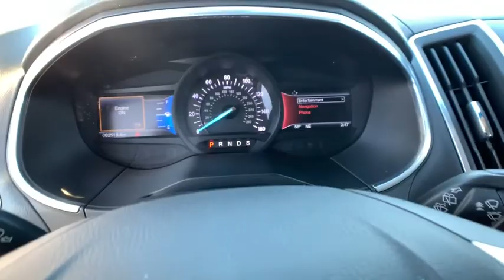2017 Ford Edge Shelby, Gastonia, Forest City, Lincolnton, NC, Gaffney, SC U1945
Ingot Silver Metallic Used 2017 Ford Edge available in Shelby, North Carolina at Nissan of Shelby. Servicing the Gastonia, Forest City, Lincolnton, NC, Gaffney, SC area.